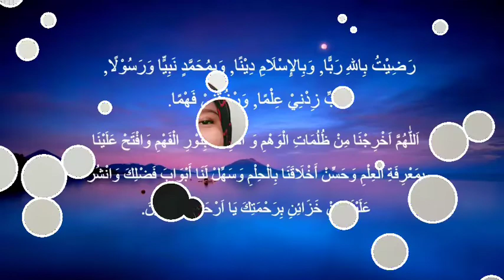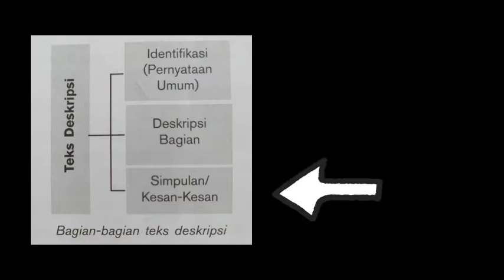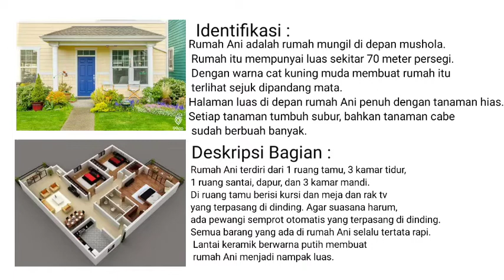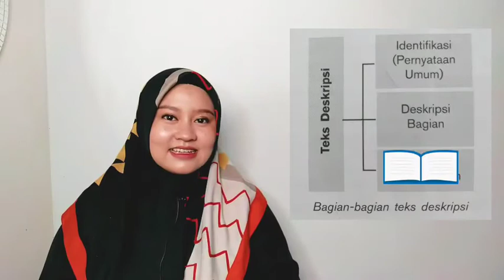MATERI STRUKTUR DAN JENIS TEKS DESKRIPSI - PELAJARAN BAHASA INDONESIA KELAS 7